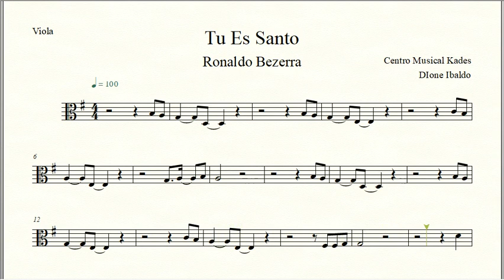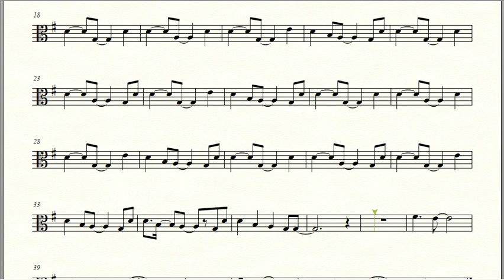Partitura TU ÉS SANTO - Ronaldo Bezerra - Viola